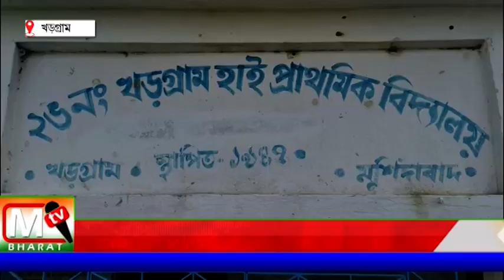Panchayat Election: খড়গ্রামে আঁটোসাঁটো নিরাপত্তার মধ্যে দিয়ে শুরু হল পঞ্চায়েতের পুনঃনির্বাচন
মূলত পঞ্চায়েত নির্বাচনের দিন ভোট বাক্স নিয়ে গিয়ে স্থানীয় পুকুরে ফেলে দেয় দুষ্কৃতী রা। আর এই ঘটনার পর আজ আবারো পুনঃনির্বাচন করা হচ্ছে বলে জানা গিয়েছে। কেন্দ্রীয় বাহিনীর জাওয়ানদের পাশাপাশি মোতায়েন রয়েছে বিশাল পুলিশ বাহিনী কোন ধরনের অপ্রীতিকর ঘটনা এড়াতে।